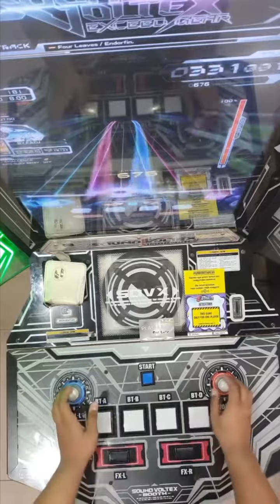SDVX VI | Four Leaves [MXM] UC 4-0 (Handshot)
Speed 800
Offset 0